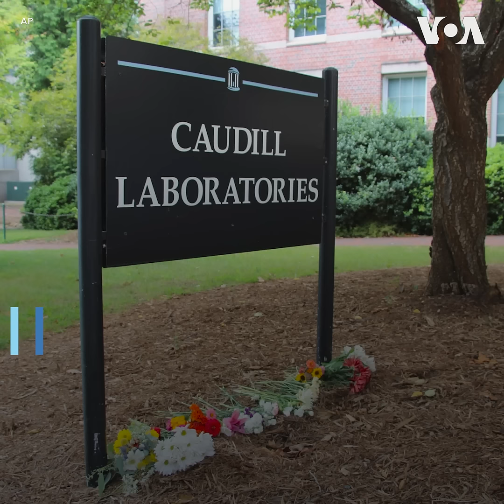北卡大学枪击案嫌疑人齐太磊被继续关押不得保释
北卡罗来纳大学教堂山分校枪击案嫌疑人、34岁的中国留学生齐太磊被控一级谋杀罪。在29日的首次法庭听证上，法官下令将齐太磊继续拘押，不得保释，将他的下次出庭时间定在9月18日。齐太磊是北卡大学教堂山分校应用物理系博士生，涉嫌于28日下午枪杀自己的博导、该校副教授严资杰。报道：